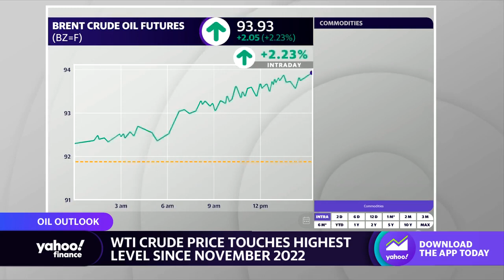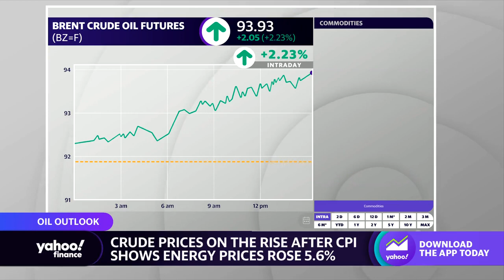Oil prices climb above $90 a barrel, highest since November 2022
After long speculation by energy analysts, Brent crude oil (BZ=F) and WTI crude oil (CL=F) have officially exceeded $90 per barrel. This marks the highest point for oil prices since November 2022. Yahoo Finance's Ines Ferre explains the geopolitical factors driving energy prices up and what it could mean for inflationary trends.